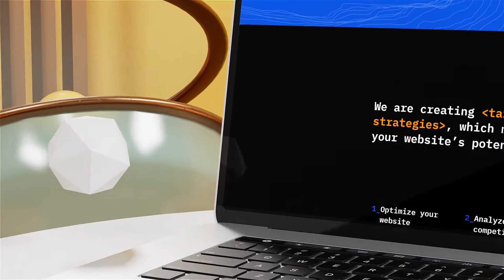Laptop Antique Style Promo for After Effects 2022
LAPTOP ANTIQUE STYLE PROMO
| Perfect for making promotion of a laptop, website or presentation of a landing page in an original antique style. Also you can use this project as a macbook mockup template. (11 original scenes included).

Laptop Antique Style Promo is a template that can be used for demonstrating and advertising applications, services and websites and their user interface on laptops (macbook). The placeholders are suitable for screenshots, video and any animation.

Web promo is a continuation of this popular series and completely built in After Effects. Great to promote your new app or website! Simply drop a picture of the website into the screen placeholders, change the text and render.